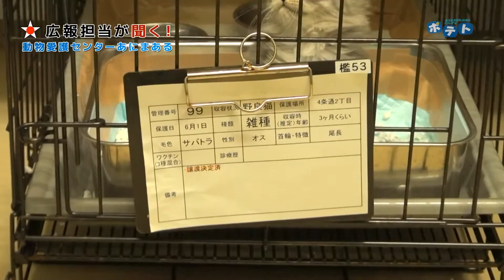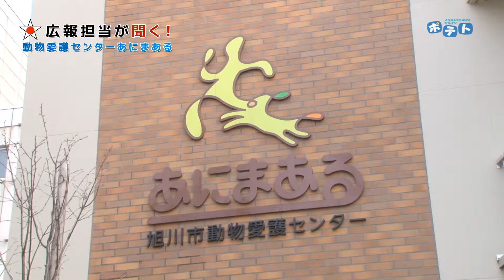広報担当が聞く「動物愛護センターあにまある」(2015年6月6日放送)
旭川ケーブルテレビで放送している「わくわくライフ旭川」の「広報担当が聞く」コーナーです。

旭川ケーブルテレビのホームページはこちらです。